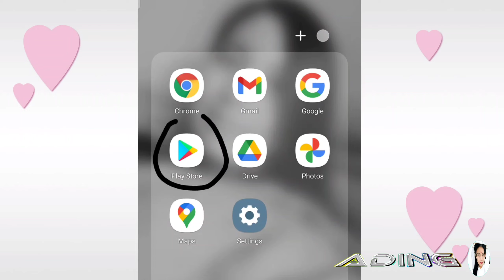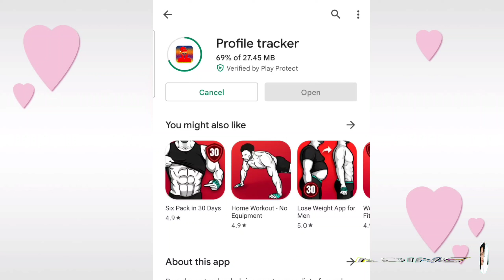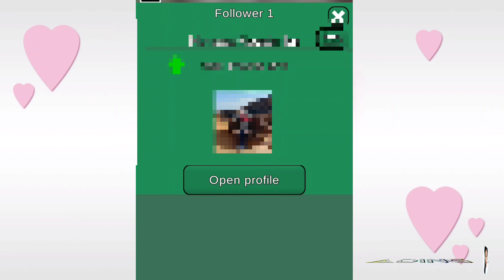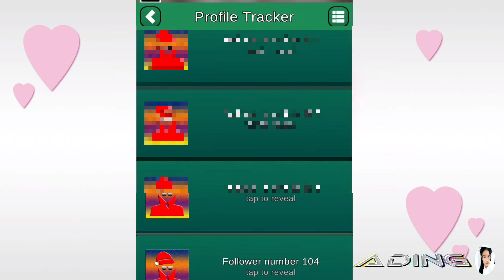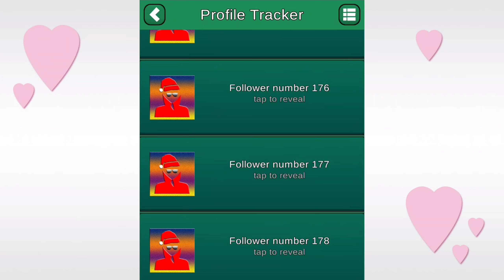How to know who stalk to your Facebook profile 2022 | Stalker | Huli ka stalker |tutorial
Welcome!..😊

👉PLEASE SUPPORT MY HUSBAND CHANNEL
👉CONTENT -- TUTORIAL / ALL ABOUT MOTOR

How to know who stalk to your Facebook profile timeline 2022